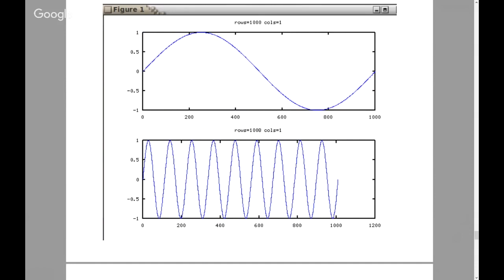What's Wrong With Me? - Karen Curry Parker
Quantum Human Design™ for Everyone Training System and the Quantum Alignment System™

Check out this free course: The Creative Potential of Your Emotions